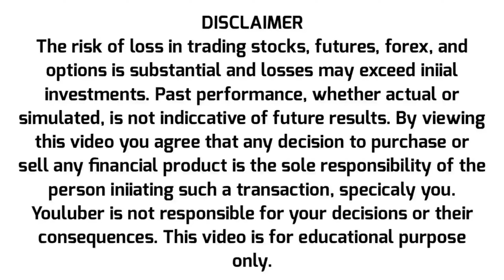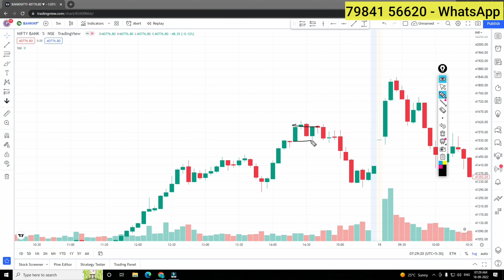2:20 Intraday trading strategy | Ghanshyam tech Bank nifty strategy | Stock setup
2:20 Intraday trading strategy | Ghanshyam tech Bank nifty strategy | Stock setup